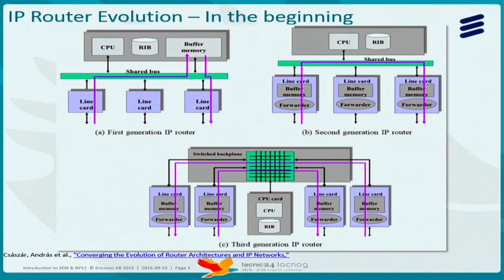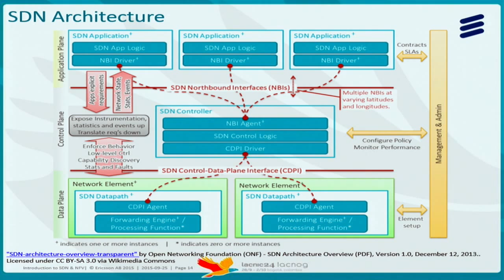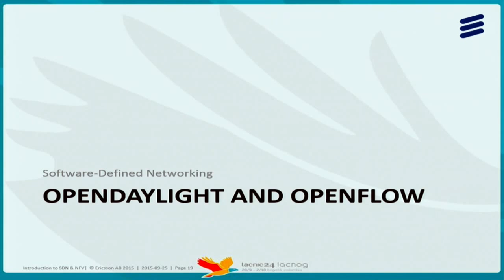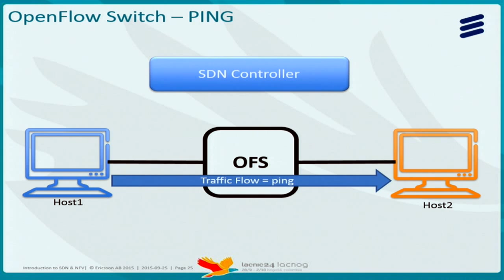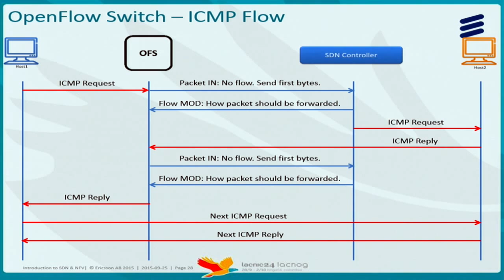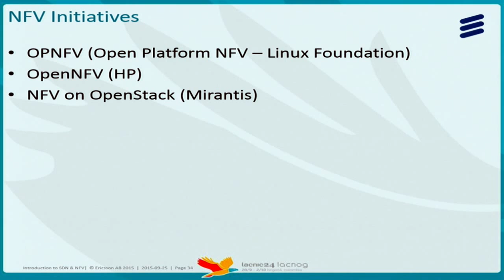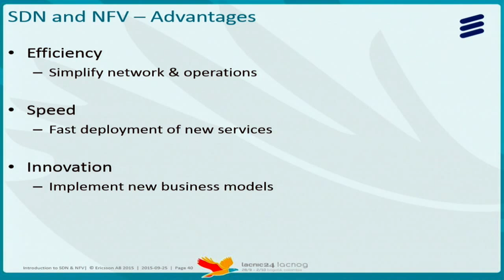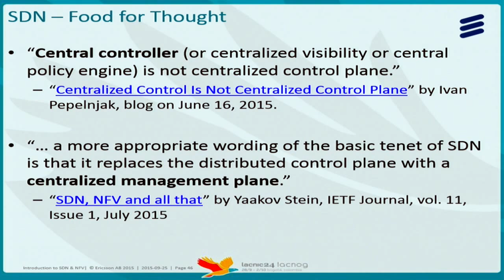Introducción a SDN